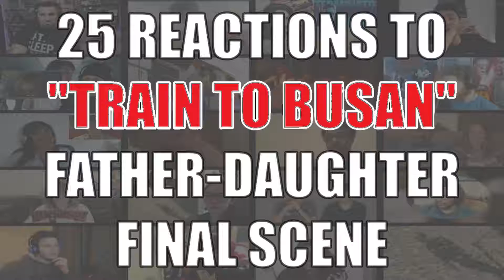Why YouTube Removed Our Second-Most-Popular Video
Our second-most-popular video is 25 reactions to the final father-daughter scene from the movie "Train to Busan", and has received over 117,000 views.

SPOILER: In that compilation, a zombie father jumps off a train to keep himself from attacking his human daughter.  The jump is depicted only as a shadow.

YouTube determined the video violates their community guidelines against suicide and self harm and removed the video.

UPDATE: 13 hours after submitting our appeal, YouTube restored the video.  However, they're still age-restricting views due to depiction of "self harm" and denied our appeal to remove the age restriction, so a "suitable for all ages" version is now